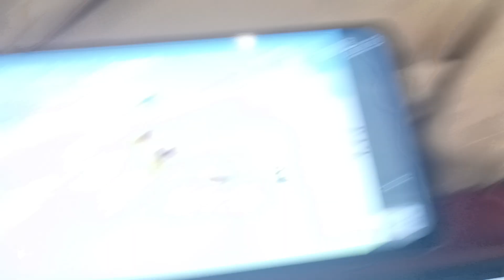Ryukyu Spiny Rat